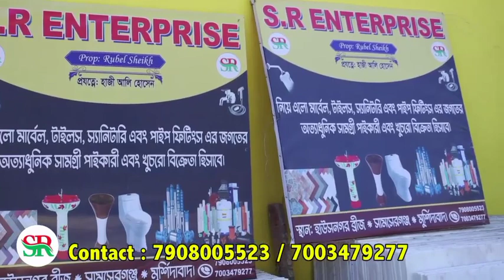চাচন্ড বি জে হাই স্কুলকে মুক্ত মঞ্চ দিচ্ছেন নুর পরিবার